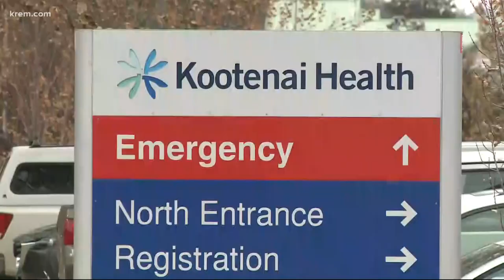Top doctor with Providence concerned about hospital capacity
Top doctors from Providence Health Care are speaking out about the surge of COVID-19 hospitalizations that is pushing local healthcare systems to their limit.
As of Thursday, Aug. 19, there were 216 new COVID cases reported with 164 COVID-19 patients hospitalized in Spokane County. This is the highest level of people hospitalized since the begging of the pandemic.
Dr. Dan Getz, Chief Medical Officer Providence Health Care, said the Eastern Washington region is filling up its ICU beds and it is getting harder to find placement for high-level care patients, especially those that live in a rural community.